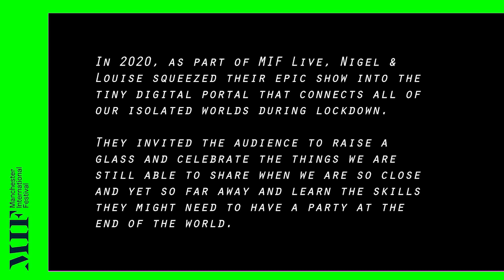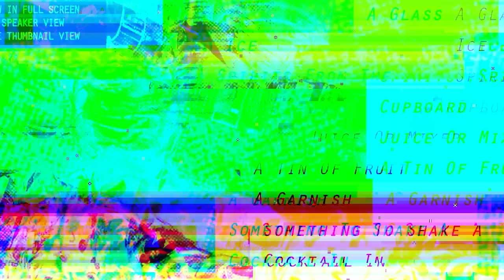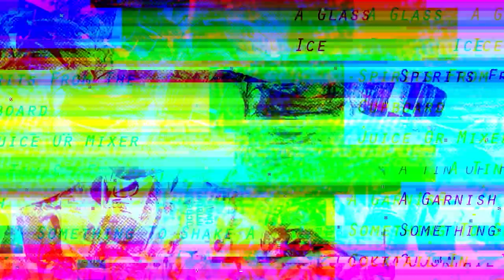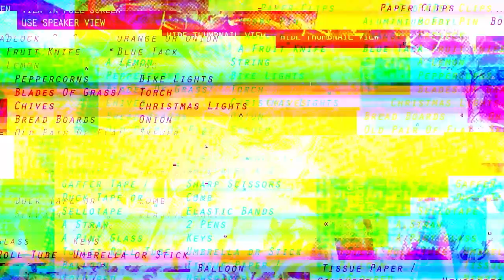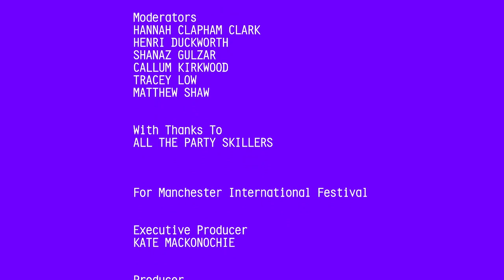Party Skills For The End The World: Lockdown Special | Highlights | MIF Live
What is a party in a locked-down world? What do you wear? What do we do? What should you bring? What do we need to know?

Three years ago, Nigel Barrett and Louise Mari from pioneering cult performance collective Shunt brought the party to end all parties to MIF17.

At the height of the UK's lockdown in May 2020, they attempted to squeeze their genre-defying epic show into the tiny digital portal that now connects all of our isolated worlds. We invited you to join us and raise a glass to celebrate the things we’re still able to share when we are so close and yet so far away. You came to hang out, made some friends, learned some new skills – and now you can relive the evening with this film of highlights.

Running time: (05:54)

Created by Nigel Barrett & Louise Mari with Bethany Wells
Online broadcast and film edit by Mesmer

Commissioned by Manchester International Festival
Original production commissioned and produced by Manchester International Festival and Shoreditch Town Hall.